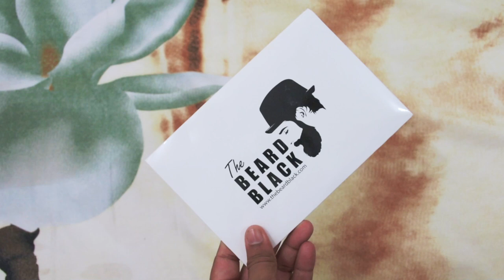Unboxing Beard Shaping & Styling Tool with inbuilt Comb for Perfect line up & Edging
Pick Yours Up on
Amazon.com

Groom Your Beard to the perfect shape
Even if you have a very steady hand, it can be hard to see just where to put the razor or trimmer when you're working along with your neckline and the top line of your beard. You think everything is perfectly straight, but then you step back and--NOPE!

The good news is that there is a simple, highly effective way to ensure that your beard looks picture perfect every time you groom! The Beard Black Shaping Tool is the answer.

THE PERFECT SHAPE - No more expensive shaves from the barber! Get perfectly symmetric beard trimming lines in a matter of minutes! Simply line up our Beard Shaping Tool and follow our included grooming kit guide to get professional accurate shave lines in no time!

THE PERFECT LINE - Use this facial hair shaping template and its handy leveling marks as a reference to achieve a symmetrical look quickly and easily! Just place the guide to your face in the desired position and let your razor do the rest!

GET THE SHAPE YOU WANT - This amazing facial hair template will help you shape your cheek line, neckline, jawline, mustache, goatee, sideburns and more. It even features different styles - curve cut or step cut for your cheek, for example. Choose the one that suits you!

SAY GOODBYE TO BARBER - Don't spend another cent on a barber to line your beard! Save money with beard shaping template and always have a fresh beard in the convenience of your own home.

THE PERFECT GIFT FOR MEN - Gift Ready Package | Do you love your bearded men? Well, he loves his beard too! Help bring the dapper stud out in him with the Essentials Inc Beard Shaper Trimmer, it even comes with a how-to guide to achieve the perfectly groomed line every time!